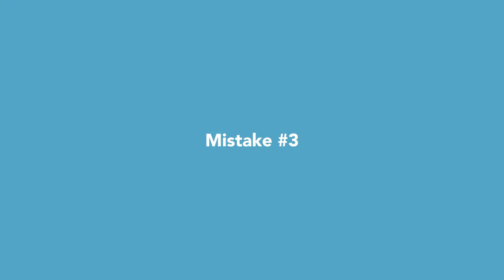4 Common Memoir Mistakes & How to Avoid Them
If you’re planning to write a memoir, this is for you! I’ve been an editor in the US publishing industry for 25 years and these are the 4 mistakes I see authors make when they want to publish their story. Plus, you’ll learn my tips on how to make your memoir un-put-downable.

I talk about choosing a theme for your memoir multiple times in this video. You can learn more about how to do that

Kelly

01:15 Mistake #1
03:26 Mistake #2
07:04 Mistake #3
11:06 Mistake #4